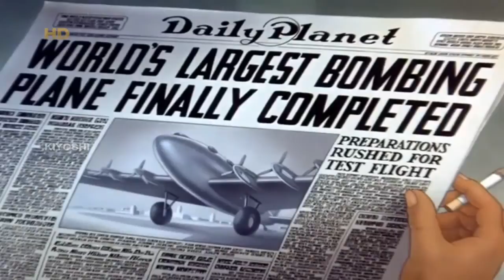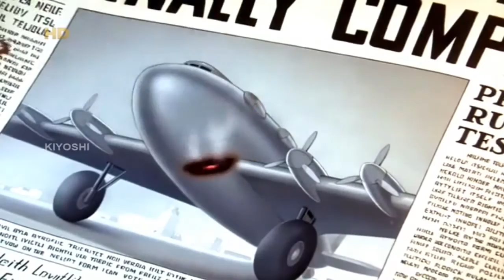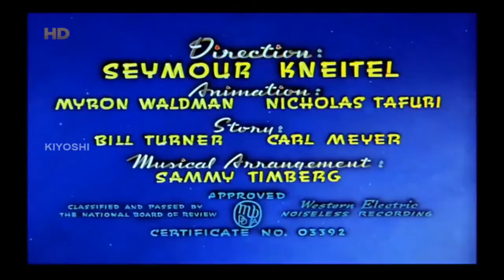SUPERMAN || Japoteurs || Episode No 10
The Fleischer & Famous Superman cartoons are a series of seventeen animated Technicolor short films released by Paramount Pictures and based upon the comic book character Superman, and making it his first animated appearance.The pilot and other 8 shorts were produced by Fleischer Studios from 1941 to 1942, while the final eight were produced by Famous Studios, a successor company to Fleischer Studios, from 1942 to 1943. Superman was the final animated series initiated under Fleischer Studios, before Famous Studios officially took over production in May 1942.Although all entries are in the public domain, ancillary rights such as merchandising contract rights, as well as the original 35mm master elements, are owned today by Warner Bros. Entertainment. Warner has owned Superman publisher DC Comics since 1989.
          Only the first nine cartoons were produced by Fleischer Studios; nonetheless, all 17 episodes are collectively known as "the Fleischer Superman cartoons". In 1942, Fleischer Studios was dissolved and reorganized as Famous Studios, which produced the final eight shorts. These cartoons are seen as some of the finest quality (and certainly, the most lavishly budgeted) animated cartoons produced during The Golden Age of American animation. In 1994, the first entry in the series was voted #33 of the 50 Greatest Cartoons of all time by members of the animation field.